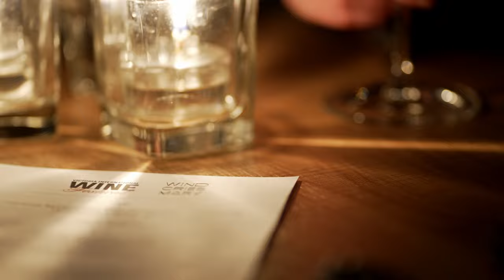What is the Victoria International Wine Festival?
Have you ever walked into a liquor store and been overwhelmed by the selection of wines?  The Victoria International Wine Festival aims to get rid of that anxiety by connecting you to hundreds of wines in one room. Come enjoy a taste of The Victoria International Wine Festival.